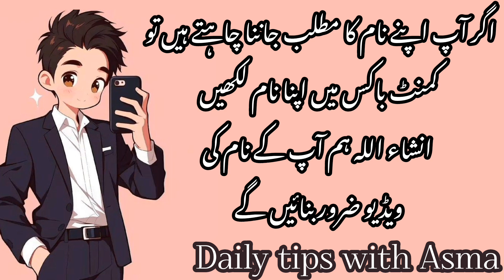Israfeel name meaning in urdu//اسرافیل نام کا مطلب کیا ہے//Israfeel name//Daily tips with Asma